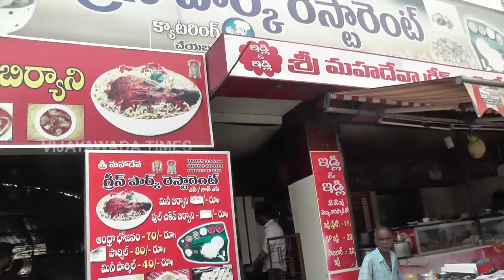Green Park Resturent